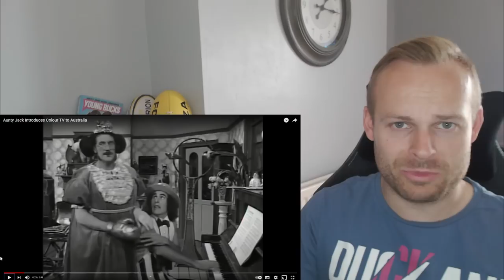Rob Reacts to... Aunty Jack Introduces Colour TV to Australia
This is the way the Australians introduced colour TV in 1975! What a whacky way to do it!

To buy Rob Reacts Merch and get access to the extra content